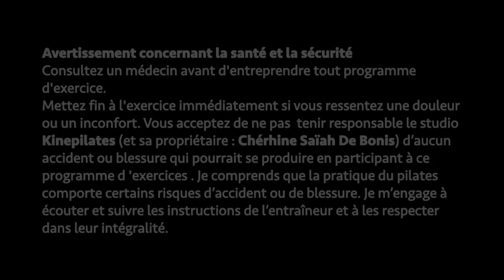GYM Séniors : améliorer l'équilibre pour éviter les chutes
Une séance de 15 minutes pour améliorer l'équilibre 👍🏻
Une séance de Pilates pour améliorer la mobilité des membres inférieurs et l'équilibre.
Évitez les chutes et renforcer vos muscles profonds pour être plus stable.
C'est la séance de la semaine 4 du Défi Forme.

➡️ Dans cette vidéo, vous allez découvrir une routine pour :
1- Renforcer vos jambes et mollets. Améliorer la mobilité de vos membres inférieurs
2 - Des exercices pour améliorer votre équilibre

➡️  LIRE L'ARTICLE  : SENIORS EN FORME EN 15 MINUTES PAR JOUR

🧘🏼‍♀️ 🧘🏽‍♀️ 🧘🏾‍♀️ 🧘🏿‍♀️Je suis Chérhine, révélatrice de bien-être, coach de remise en forme depuis 2005 et fondatrice du studio Kinepilates à Montréal.
Ma passion : offrir des séances motivantes pour vous donner envie de bouger. Vous guider pour retrouver votre vitalité et votre confiance en vous tout en vous amusant❤️